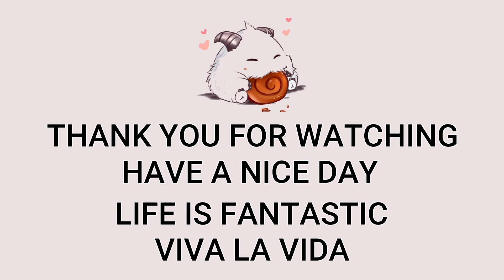Nasus Top VS Jayce | Patch 12.23